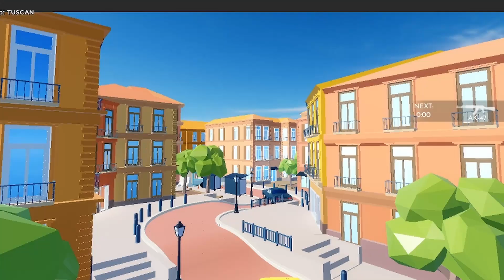Trying to be good in arsenal